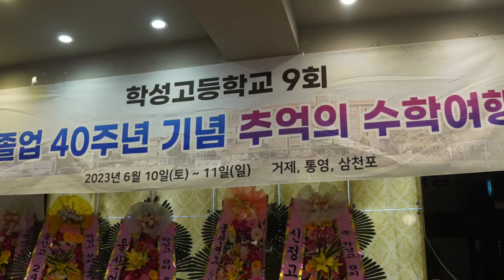추억의 수학여행/고교 동창생 43년만에 한자리 뭉쳤다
고교 졸업한지 43년만에 동창생들이
추억의 수학여행을 떠났다. 이제는
백발의 중년이 된 이들은 그리운 학창시절을 떠올리며 서로를 보살피고
챙겨주며 우정의 탑을 새로 쌓았다
비록 짧은 1박2일 이었지만 타임머신을 타고 우리는 순수하고
열정으로 가득했던 그 시절로 돌아갔다
우리는 친구 아이가 !~~